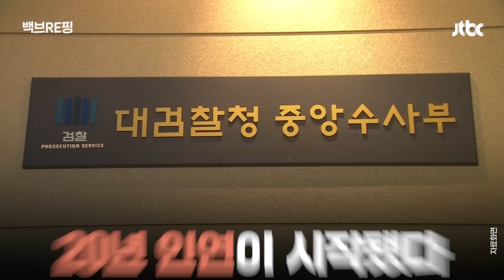'왜 너는 나를 만나서' 윤석열·한동훈, 20년 인연의 결말은?｜백브RE핑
한동훈 국민의힘 비상대책위원장이 대통령실로부터 사퇴 요구를 받은 것과 관련해 "사퇴 요구를 거절"했다고 밝혔습니다. 그러면서 "제 임기는 총선 이후까지 이어지는 것으로 안다"며 위원장직 수행 의지를 강조했습니다.

한 위원장은 윤석열 대통령과 검사 시절부터 20년 넘게 인연을 이어오고 있습니다. 윤 대통령은 줄곧 한 위원장을 핵심 보직에 발탁했고, 대통령 취임 후에도 법무부 장관직을 맡겼습니다. 민주당은 한 위원장을 가리켜 "윤석열 아바타"라고 할 정도였는데요.

하지만 최근 한 위원장이 총선을 앞두고 '자객 공천'을 언급한 것을 두고 '사천' 지적이 나오고, 김건희 여사의 명품백 수수 의혹에 대해서도 "아쉬운 점이 있다"고 한 것에 대해서도 여권과 대통령실 입장과 다른 것으로 전해집니다. 김 여사 리스크에 대해 한 위원장은 "제 입장은 처음부터 한 번도 변한 적이 없다"고 다시 한번 강조했습니다.

한 위원장 이번 사태를 계기로 정치적 독립을 선언한 것일까요. 20년 동안 이어져 온 한 위원장과 윤 대통령의 관계도 마침표를 찍게 될까요. 아니면 총선 앞두고 극적인 봉합, 화해가 이뤄질까요? 백브리퍼 최종혁 기자가 정치적 참견 시점으로 전해드립니다.